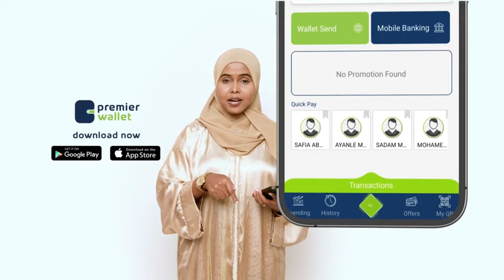"Waxaan rabnaa inaan qabiil ka baxno doorashadda hal qof iyo hal cod inay noqoto ayaan rabnaa"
"Waxaan rabnaa inaan qabiil ka baxno doorashadda hal qof iyo hal cod inay noqoto ayaan rabnaa"xildhibaan Daahir Amiin Jeesow, BFS